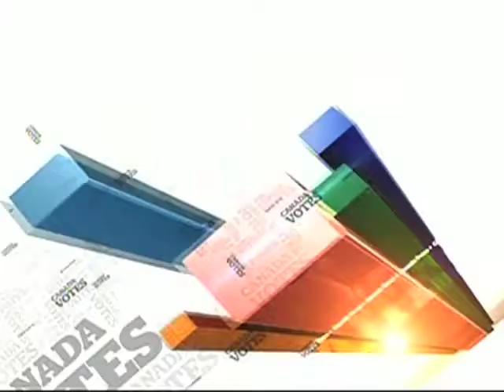The Liberal leader - Michael Ignatieff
Peter Mansbridge interviews Liberal Party of Canada leader, Michael Ignatieff. (CBC News - April 19)